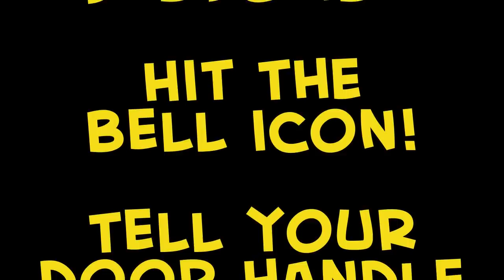Looking For All The Secret Hidden Badges in Roblox Animatronic World FNAF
Looking For All The Secret Hidden Badges in Roblox Animatronic World FNAF. In this episode I will be showing you how to find all the badges and will make an OC!

What is ROBLOX? ROBLOX is an online virtual playground and workshop, where kids of all ages can safely interact, create, have fun, and learn. It’s unique in that practically everything on ROBLOX is designed and constructed by members of the community. ROBLOX is designed for 8 to 18 year olds, but it is open to people of all ages. Each player starts by choosing an avatar and giving it an identity. They can then explore ROBLOX — interacting with others by chatting, playing games, or collaborating on creative projects. Each player is also given their own piece of undeveloped real estate along with a virtual toolbox with which to design and build anything — be it a navigable skyscraper, a working helicopter, a giant pinball machine, a multiplayer “Capture the Flag” game or some other, yet-to-be-dreamed-up creation. There is no cost for this first plot of virtual land. By participating and by building cool stuff, ROBLOX members can earn specialty badges as well as ROBLOX dollars (“ROBUX”). In turn, they can shop the online catalog to purchase avatar clothing and accessories as well as premium building materials, interactive components, and working mechanisms.